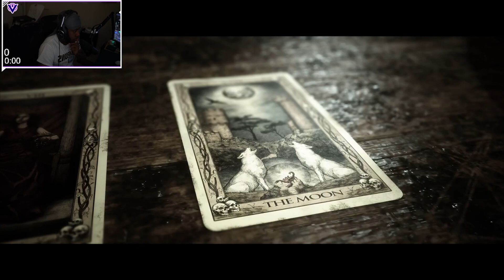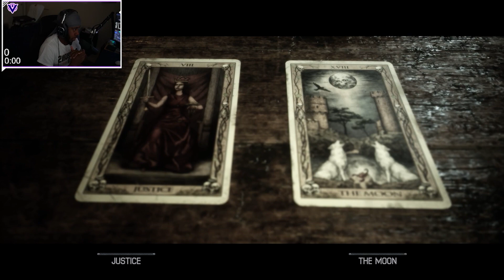The Quarry Playthrough Part 7 - Prayers By Night!! | PC Gameplay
The Quarry Playthrough Part 7. This lets play series will include the full game with all the chapters included!!

⭐Thank You guys for all the support I've been getting lately. I truly appreciate you all!! Let's see if we can get 15 likes on this video!!⭐